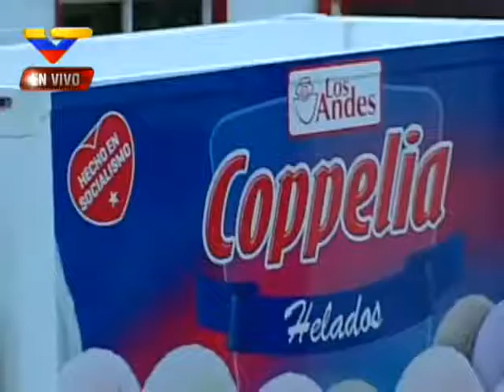El socialismo y la producción de helados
Inauguración de la empresa productora de helados Coppelia